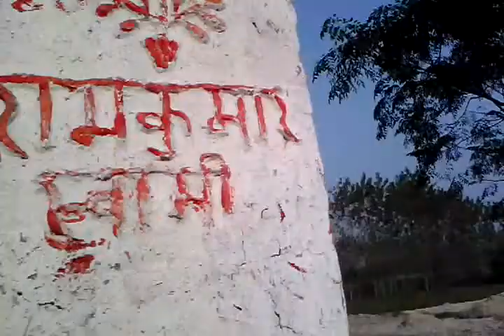Sugar making trick -GUD KA KOHLU chhoti shamli, U.P(INDIA) by THAKUR ANKIT RANA PUNDIR3gp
Yha par gud or saksr banai jati hai
inhe UP ki bhasa me KOHLU kahte hai, ye sirf uttar pradesh me hi hote hai,
yha ganne ke mithe ras ko garam karke fir gud banaya jata hai,
garam-gram gud khane me bahut swadist lagta hai,
ye kohlu chhoti shamli ,uttarpradesh me hai
agar aap kabhi uttar pradesh jaye vha in kohlu ka  gud jarur kha ke dekhe
UP ke log pardeshiyo ka bahut aadar-samman se swagat karte hai